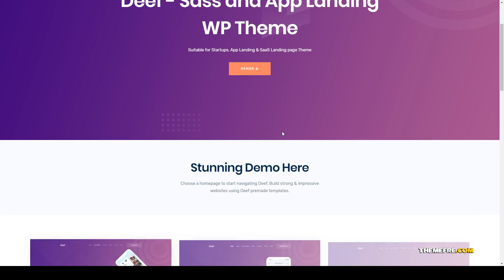Mizuho - App Landing WordPress Theme clean app landing app landing page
Framework Underscores

 Columns 4+

 Layout Responsive